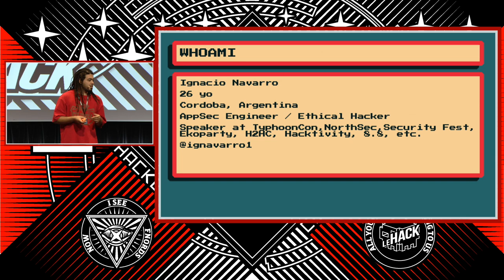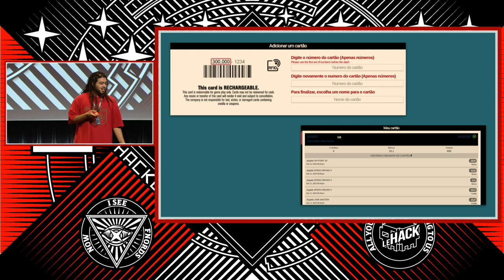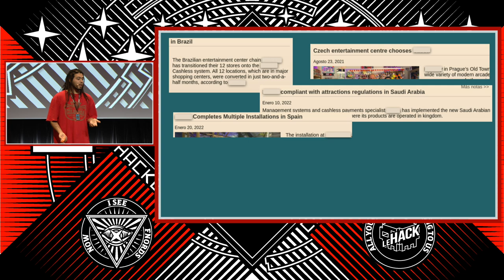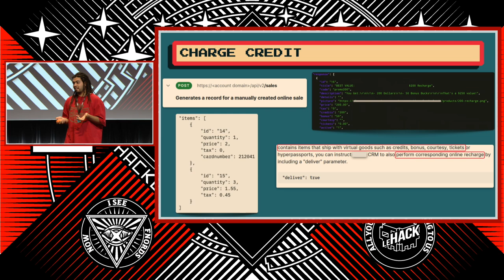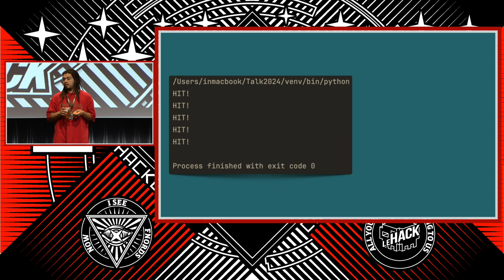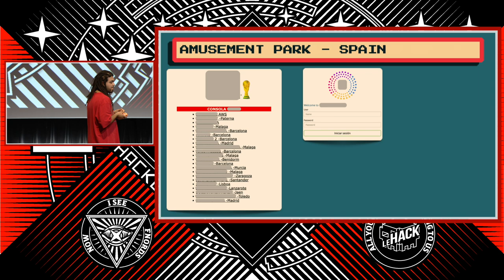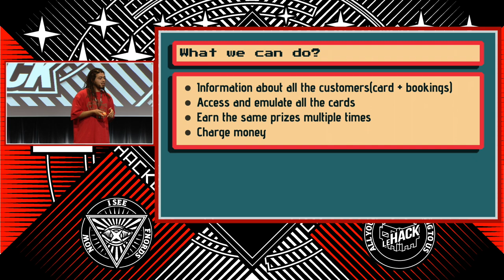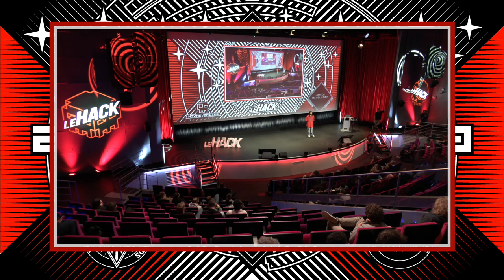🇬🇧 Insert coin: Hacking arcades for fun - Ignacio NAVARRO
Since we were children we wanted to go to the arcade and play for hours and hours for free. How about we do it now? In this talk I’m gonna show you some vulnerabilities that I discovered in the cashless system of one of the biggest companies in the world, with over 2,300 installations across 70 countries, from arcades in Brazil, amusement parks in the United Arab Emirates to a famous roller coaster in Las Vegas. We will talk about API security, access control and NFC among other things.

Ignacio Navarro, an Ethical Hacker and Security Researcher from Cordoba, Argentina. With around 6 years in the cybersecurity game, he’s currently working as an Application Security. Their interests include code analysis, web application security, and cloud security.

Speaker at Hackers2Hackers, Security Fest, BSides, Diana Initiative, Hacktivity Budapest, 8.8, Ekoparty.